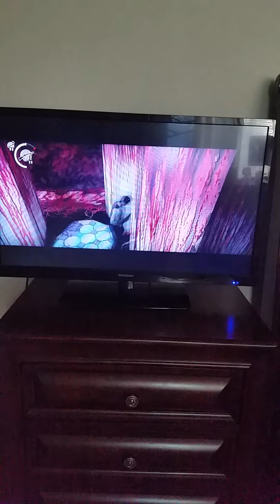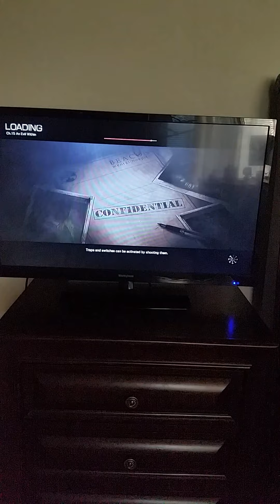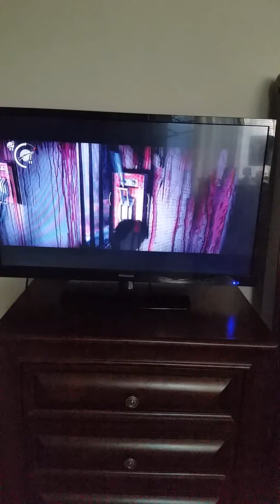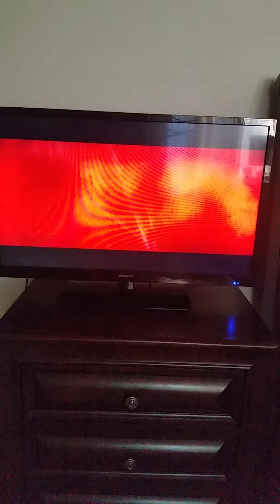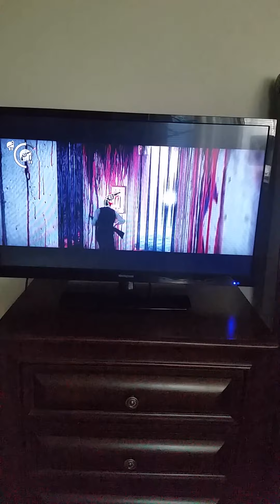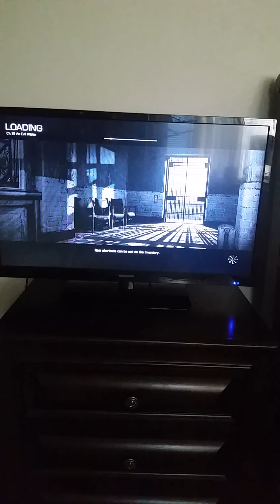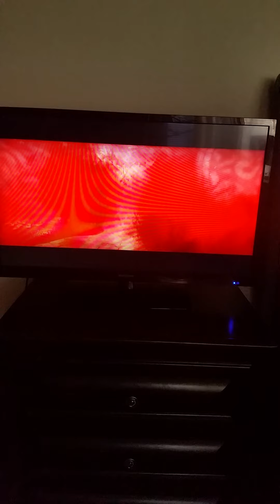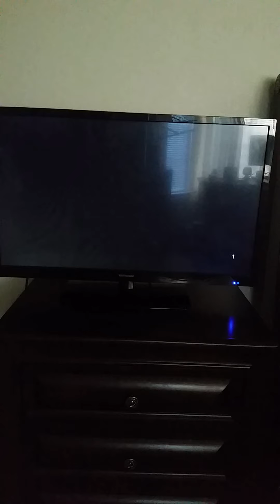The Evil Within Let's Play Part 55